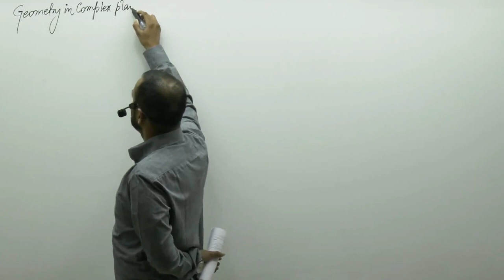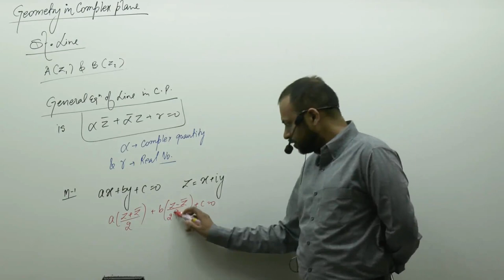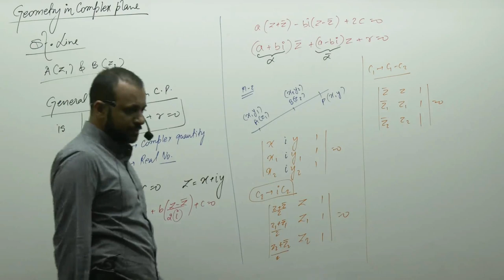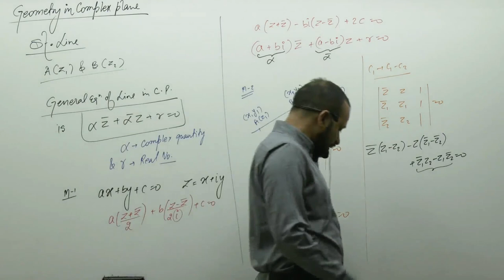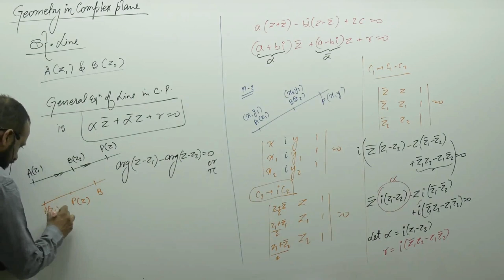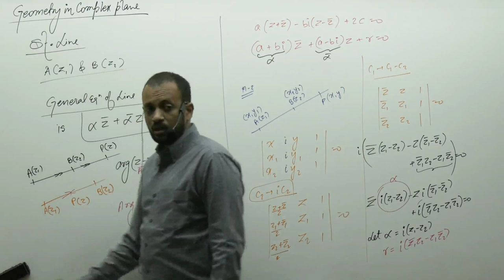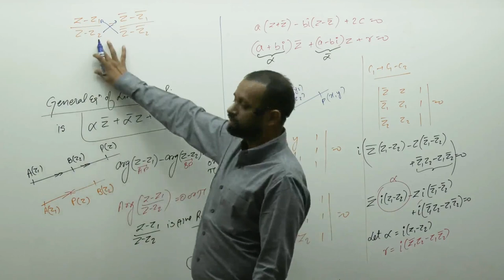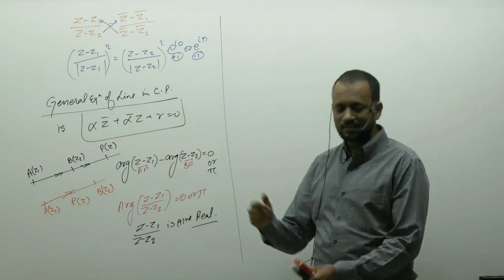Equation of Straight Line in Complex Plane-01 By Prakash Gupta (PG Sir) B.Tech. IIT Bombay